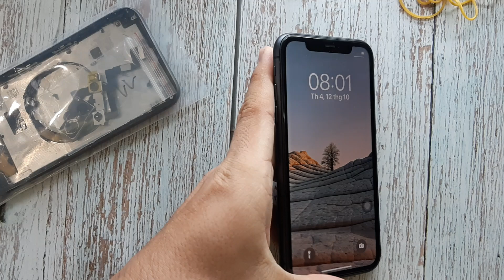Sửa iPhone 11 đập nát: dọn mới tươm tất, lưu ý bạn cần biết.